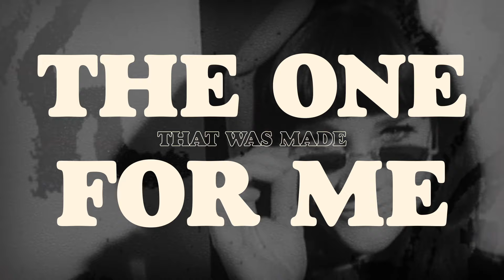ERNEST - Hard Way (Lyric Video)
Lyrics:
Change The Oil When You’re Supposed To
Drink The Things You Could Make A Toast To
No Such Thing As Luck, And Don’t Lose Touch With The Ones You Grew Up Close To
I Always Thought That There Was Plenty Of Fish Out There In That Blue Sea
Til I Caught And Lost The One That Was Made For Me

I Learned The Hard Way
No Stranger To The Long Way
Gotta Treat Her Right, You Won’t Know What You Lost Until You’re Lonely
And The Score Ain’t Always Even
Some Doors Are Made For Leavin’
Take It From Me That Most Good Things In Life Just Don’t Come Easy

Keeping People By Your Side
And Good Friends Are Hard To Find
Only Thing That They Ain’t Making Any More Of Here Is Time
So Say I Love You If You Mean It
And Go Practice What You’re Preachin
When It Comes To God, Ain’t Always Gotta See It To Believe

I’ve Learned You Can’t Go Undefeated
Life Comes And Goes In Seasons
And Everything That Happens Always Happens For A Reason
The Hard Way, The Hard Way